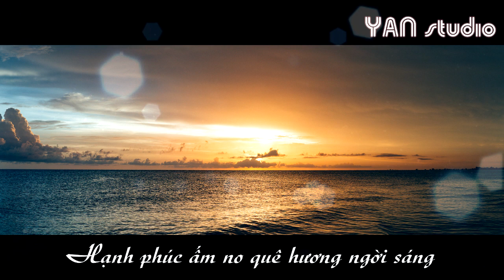[Karaoke] Vĩnh Phúc Quê Em - Phương Thảo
___ Nhận phối beat - Làm bản Karaoke : Đẹp và chuyên nghiệp

Bài hát: Vĩnh Phúc Quê Em - Phương Thảo

Ai lên miền ngược
Ai về miền xuôi
Nhớ ghé về thăm quê em Vĩnh Phúc
Mảnh đất linh thiêng của người Việt cổ
Nơi khởi nguồn văn hóa phồn nguyên
Về nghe em kể truyền thuyết cha rồng
Về nghe hát xỏng trống quân mùa mơ
Người ơi có nhớ Hội chùa Hà Tiên
Nơi đây hai lần Bác Hồ ghé thăm
Giếng ngọc ngọt lành nước như gương soi
Thiền Viện Tây Thiên thỏa lòng nguyện ước
Tam Đảo mờ sương, mây trắng bồng bềnh
Đầm Vạc trong xanh bao quanh thành phố
Yên Lãng, Vĩnh Tường nắng thơm hương lúa
Bình Xuyên, Khai Quang tiếng máy rộn ràng
Hạnh phúc ấm no quê hương ngời sáng
Về đây với em sẽ đắm say lòng
Vĩnh Phúc quê em lộng lẫy thiên đường